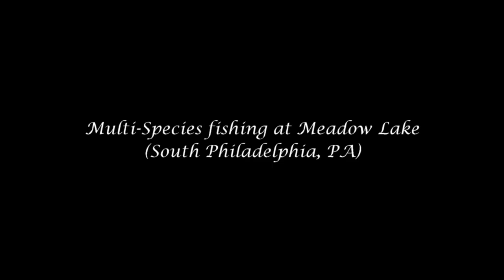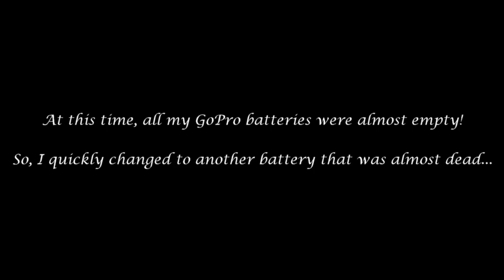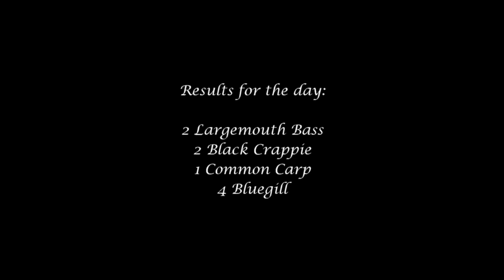Multi-Species Fishing at Meadow Lake (South Philadelphia, PA)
06/10 -- Did a little bit of Multi-Species fishing at the FDR Park in South Philadelphia (a.k.a. Meadow Lake). I finished the day with the following Species of fish: Bluegill, Largemouth Bass, Black Crappie, and Common Carp.

The full report for this fishing session will be coming up later.